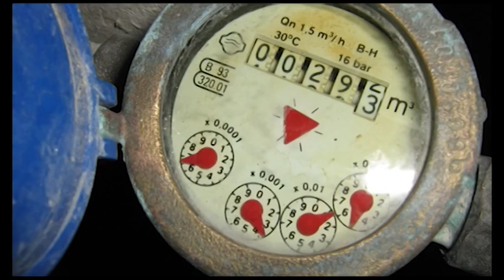Bolletta acqua, Dindalini: "rivedere le tariffe"